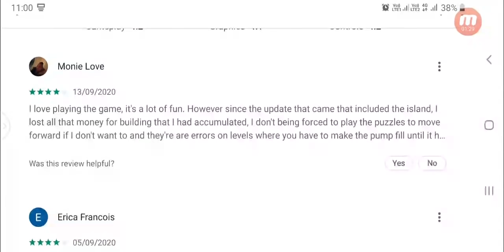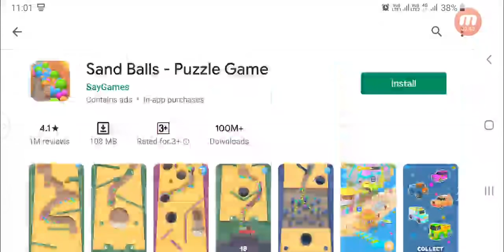Sand boll-puzzel gameplay in the middle of India mobile